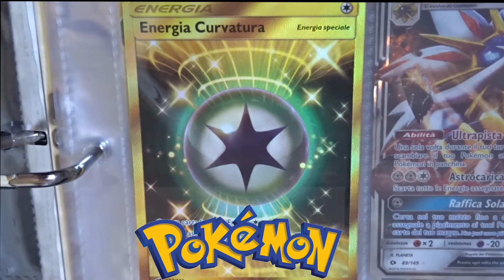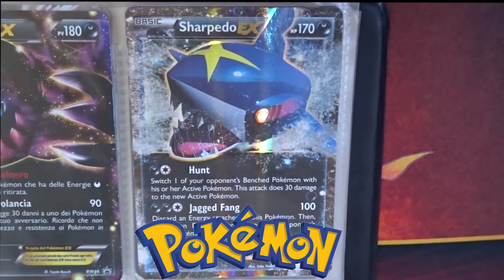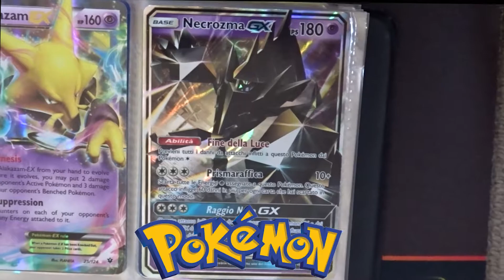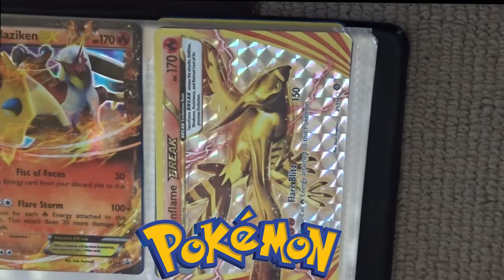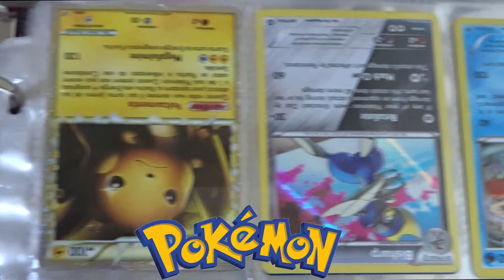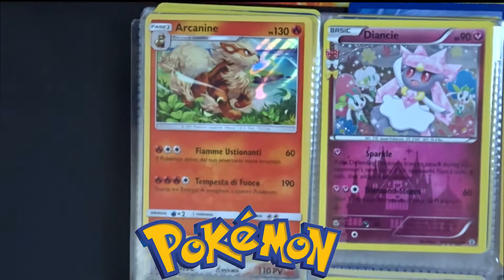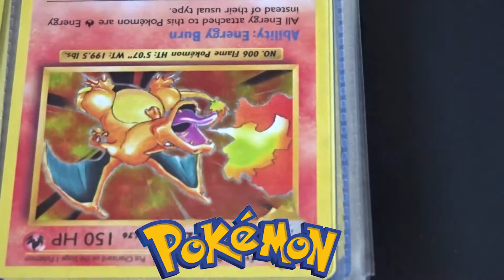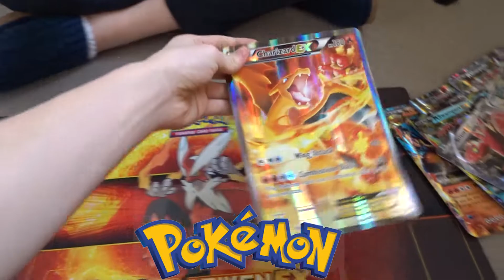MY POKEMON COLLECTION FROM 3000€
VUOI COMPRARE OTTIMI PRODOTTI A BREZZI BASSI ? E INSERISCI AL CHECK-OUT IL CODICE: JoyRider PER AVERE UNO SCONTO DI 4,99€ SU OGNI PRODOTTO! CONVENIENTE E SICURO AL 100%.

SEGUITECI TUTTI SU INSTAGRAM

JOY & RIDER POSTA

ID FORTNITE: Rider_youtube